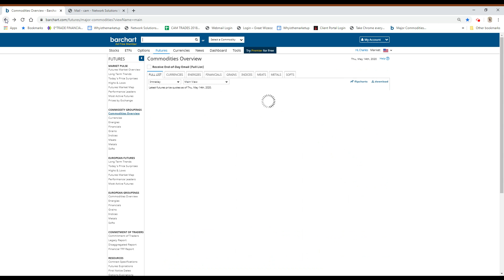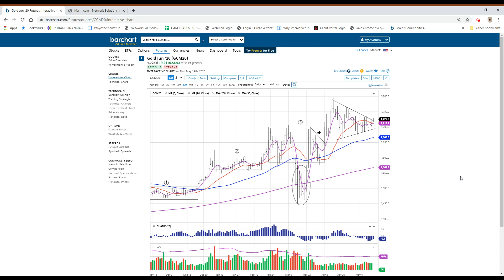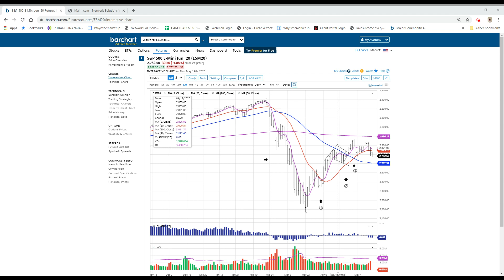PREOPEN: May 14, 2020 9:12 AM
VIDEO #238
PREOPEN